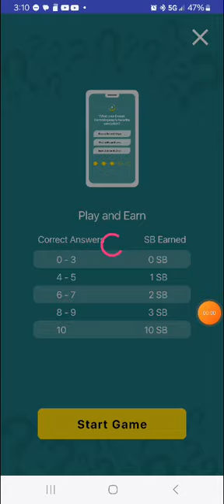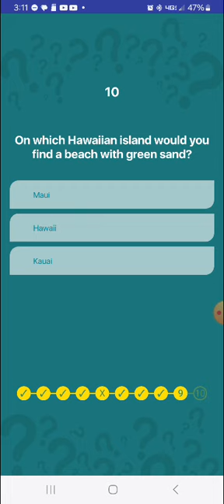Swagbucks Daily Trivia Challenge 9.15.2024(2)